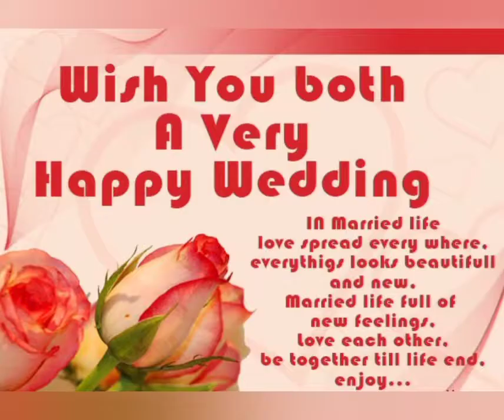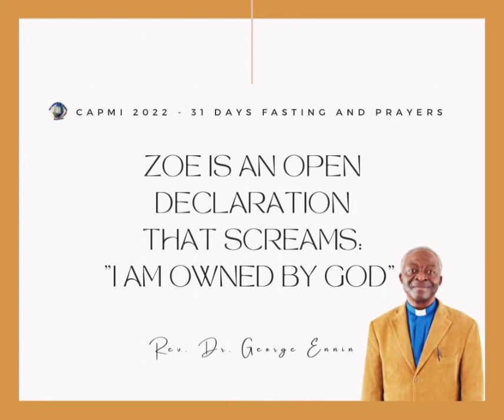God Lifts and Humbles a Person. Isaiah 47:1-4